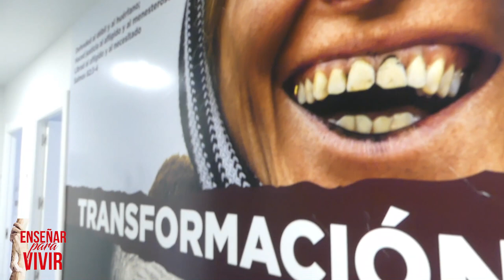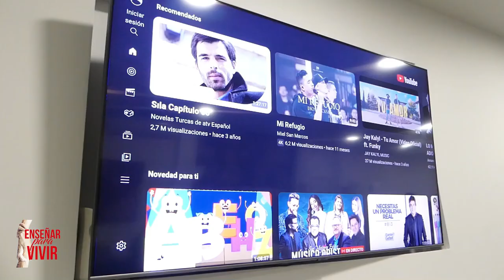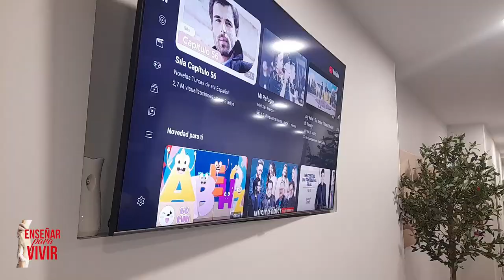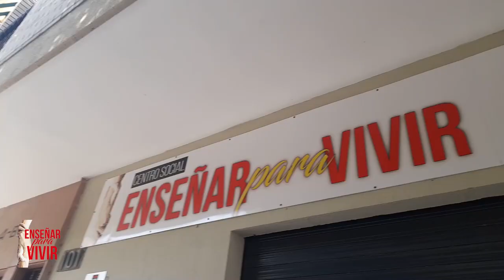ENSEÑAR PARA VIVIR, CENTRO DE ACOGIDA PARA PERSONAS SIN HOGAR ALMERIA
Buscamos a personas sin hogar para "enseñarles a vivir", dicho de otra forma, para comenzar un nuevo capítulo.

Comparto la reflexión antigua "no le des peces, enséñale a pescar", y en esta línea vamos a trabajar, queremos y sabremos darles las herramientas necesarias para comenzar a construir su nuevo proyecto personal de vida. La rehabilitación será integral, abarcando a todas las áreas, y buscando la propia autonomía de la persona.
Todos los miembros del equipo multidisciplinar, junto con los voluntarios, trabajaremos en lo que para nosotros es "el irrenunciable proceso", que consiste en el acompañamiento de una persona, "desde la calle y hasta su propio hogar".

Ayúdanos a ayudar.
 Dirección: Quinta Avenida 101 – 04008 – Almería